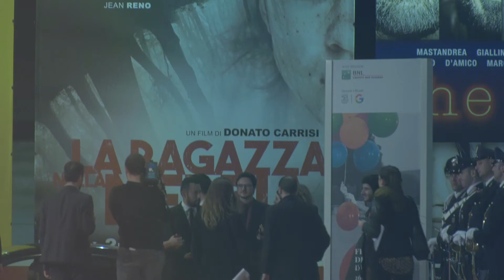RomaFF12 | Nadie nos mira (Selezione Ufficiale | Official Selection)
di Julia Solomonoff, Argentina, Colombia, Brasile, Stati Uniti, 2017, 102’
Cast: Guillermo Pfening, Elena Roger, Rafael Ferro, Cristina Morrison, Kerry Sohn, Pascal Yen-P­ster, Paola Baldion, Marco Antonio Caponi, Mayte Montero, Petra Costa, Mirella Pascual, Moro Anghileri, Javana Mundi
Reduce da un fallimento sentimentale, Nico, attore trentenne, abbandona una promettente carriera in Argentina e decide di emigrare a New York, convinto che il proprio talento possa aiutarlo a trovare successo. Ma le cose non sembrano andare secondo i suoi piani. Troppo biondo per recitare la parte del latinoamericano e al contempo con un accento troppo marcato per interpretare qualsiasi altro ruolo, Nico passa regolarmente inosservato e per sopravvivere si arrangia facendo i lavori più strani. La sua capacità di fingere gli permette di restare a galla. Theo, il bambino di cui si prende cura, diventa il suo unico vero legame. Quando il suo ex produttore, mentore e amante si rifà inaspettatamente vivo, Nico sente vacillare le sue fragili certezze.